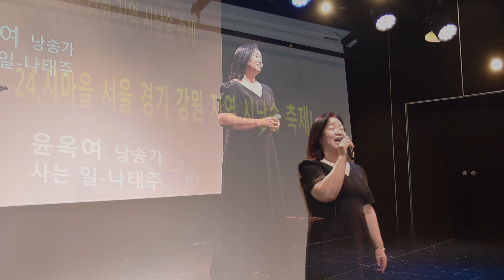윤옥여낭송/사는 일/나태주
2024년7월6일 "시마을 서울 경기 강원지역시낭송 축제

사는 일/나태주

오늘도 하루 잘 살았다.
굽은 길은 굽게 가고
곧은 길은 곧게 가고

막판에는 나를 싣고
가기로 되어 있는 차가
제시간보다 일찍 떠나는 바람에
걷지 않아도 좋은 길을 두어 시간
땀 흘리며 걷기도 했다.

그러나 그것도 나쁘지 아니했다
걷지 않아도 좋은 길을 걸었으므로
만나지 못했을 뻔했던 싱그러운
바람도 만나고 수풀 사이
빨갛게 익은 멍석딸기도 만나고
해 저문 개울가 고기 비늘 찍으러 온 물총새
물총새, 쪽빛 날갯짓도 보았으므로.

이제 날 저물려 한다
길바닥을 떠돌던 바람은 잠잠해지고
새들도 머리를 숲으로 돌렸다
오늘도 하루 나는 이렇게

잘 살았다.